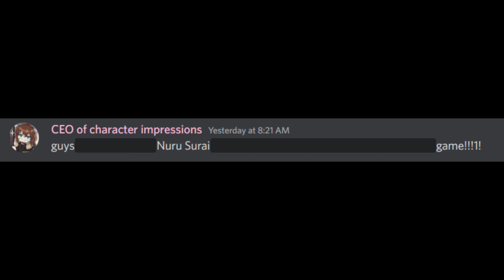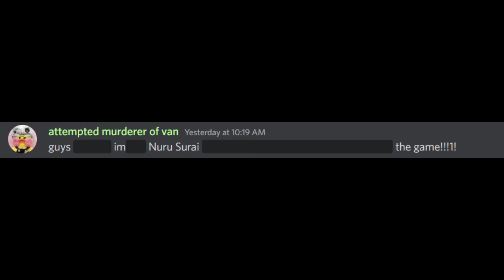guys do NOT import Nuru Surai into project diva, it will put Nuru Surai in the game!!!1!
Cover: Aishite Aishite Aishite (Nuru Surai)